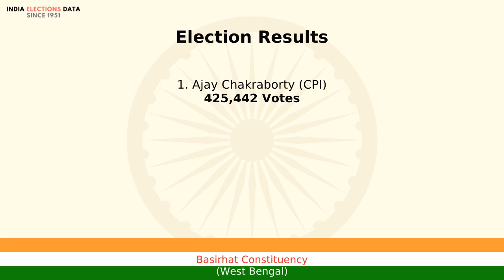Basirhat Constituency West Bengal loksabha Election Result 1998 Ajay Chakraborty CPI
loksabha election 1998 results, for Basirhat Constituency, West Bengal, where winner is Ajay Chakraborty, from political party CPI. Watch the video to know more information about other candidates, voters count, etc.